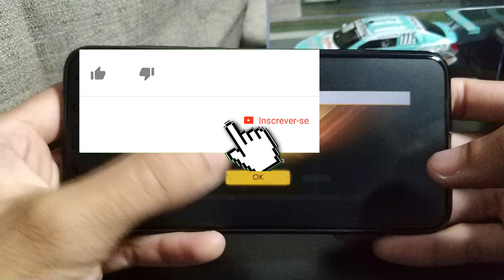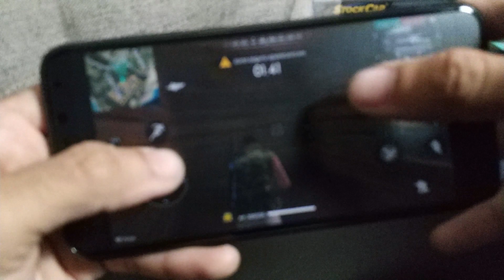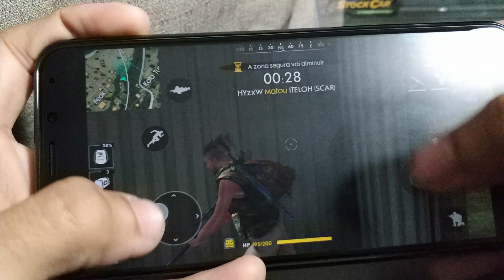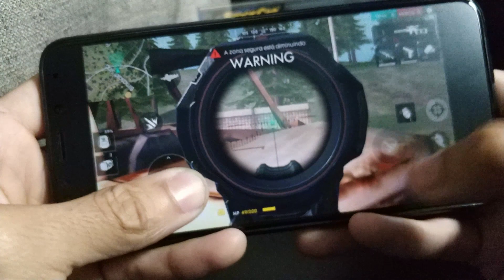FREE FIRE BATTLEGROUNDS no XIAOMI REDMI 5 PLUS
Gameplay de Free Fire Battlegrounds no Xiaomi Redmi 5 Plus. Se você gostou desse vídeo, deixe aquele like maroto, não esqueça de deixar seu comentário e inscrever-se para receber novos vídeos.